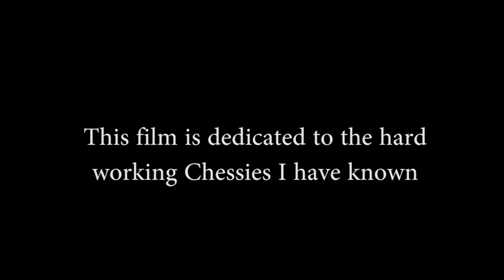Not another Chessie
A short film to introduce our new Chesapeake Bay Retriever "Capt Thor's
Gator Bait"